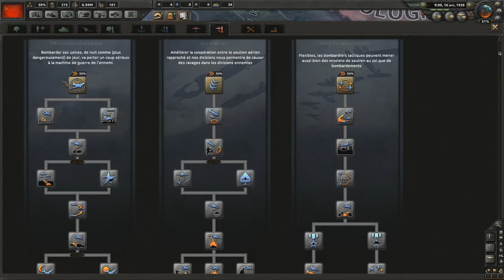Hearts Of Iron IV - URSS - Episode 3 : L'intervention en Espagne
L'Espagne sera libéré.